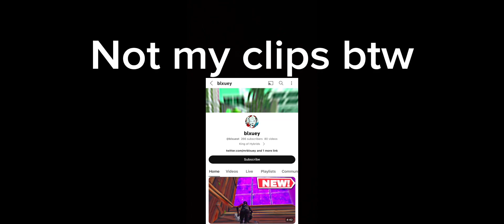7 years 🎂(Fortnight montage)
Hope you enjoy the montage 😁